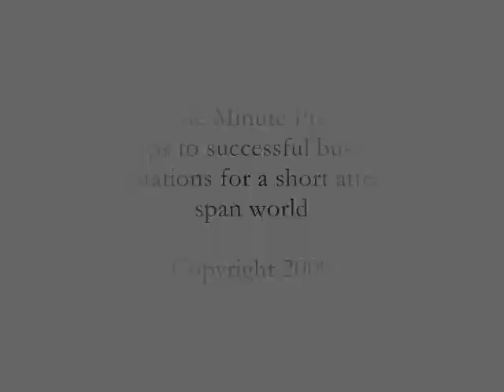Create Your Connection Get Enthusiastic